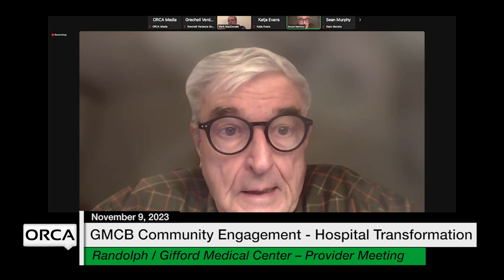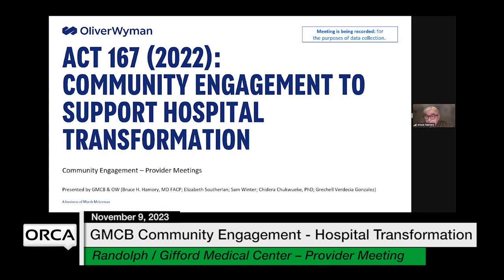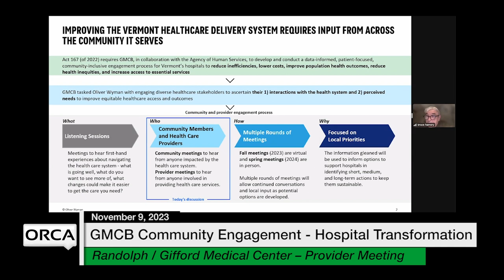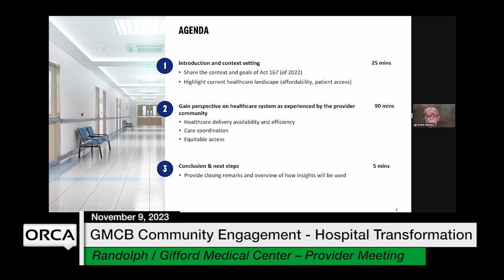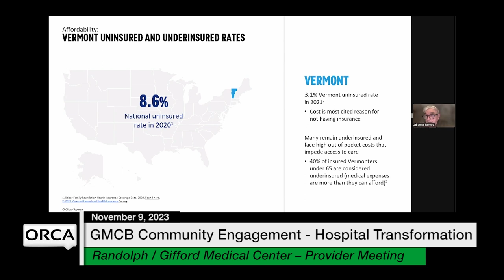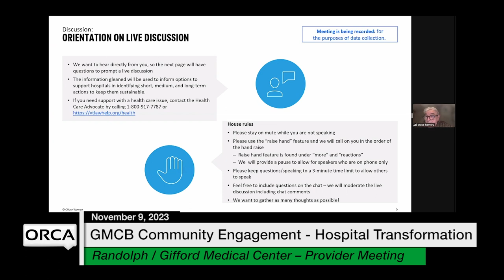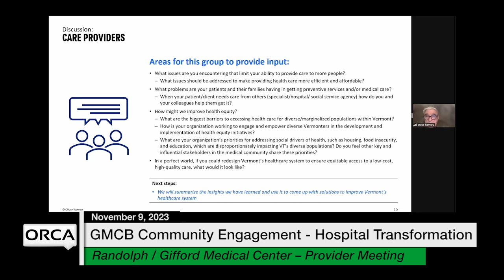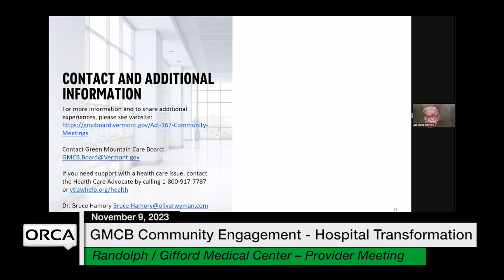GMCB - Community Engagement - Hospital Transformation Gifford Provider Mtg 11/9/2023 [GMCB]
GMCB -  Community Engagement to Support Hospital Transformation Gifford Provider Meeting 11/9/2023 [GMCB]